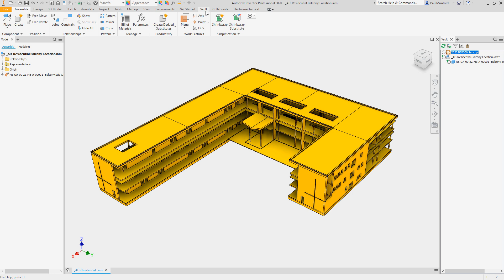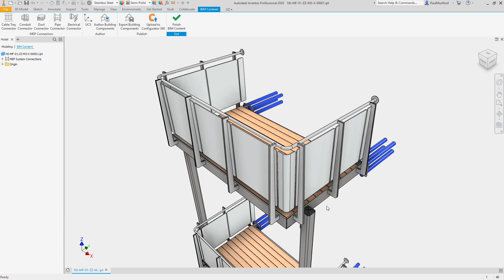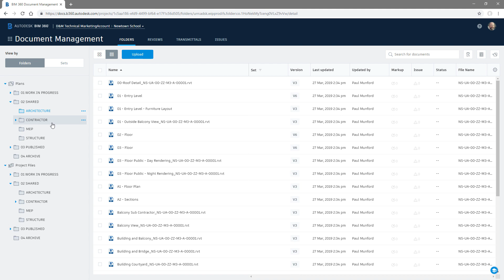Autodesk Vault 2020 What's New - Project Sync with BIM 360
Project Sync within Vault Professional 2020 has been extended to support Vault customers in the infrastructure and civil engineering market. The expansion of Project Sync in this release enables more streamlined collaboration with their extended project team by having a bi-directional connection with BIM 360.